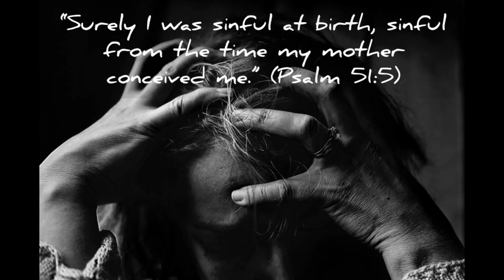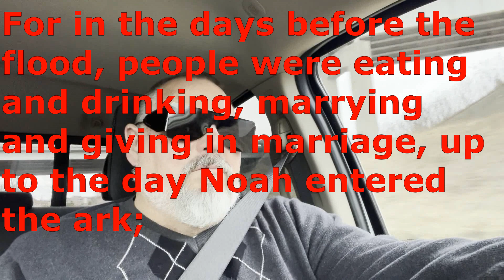Reflection Challenge - Will You Reflect???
Arco and Heidi at:
Outlaw Edge

Chad and Peyton at:
Honest Peyton's Speed Shop

William, Jason and Aaron at:
Iron Horse Garage

Bryce and Shiloh
EYE SPIDER GARAGE

Manny at:
Mayhem Fab Shop

@My Kar's Shop
@John Showcarbuilder
@Heather7 Light of Christ
@AC Designs Garage
@NZ Mopar
@BCCOA * THE SHOP *
@Wood and Metal Garage
@Bryce deCastro - Eye Spider Garage
@Kelsie Marie
@615 Customz
@Roberts Garage
@Desert Rat 2000
@Turlo’s Garage
@Stuff with Cleatus
@Jakes Auto and Fabrication
@HardCore Fab